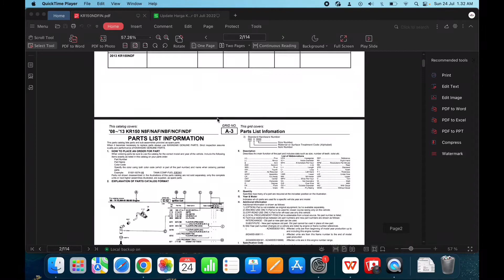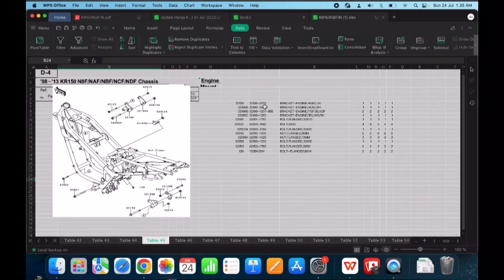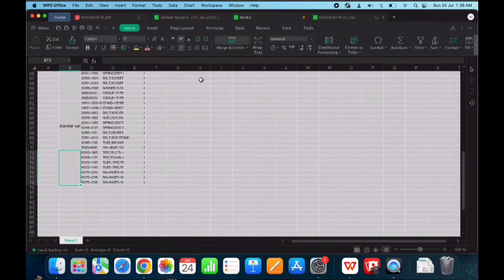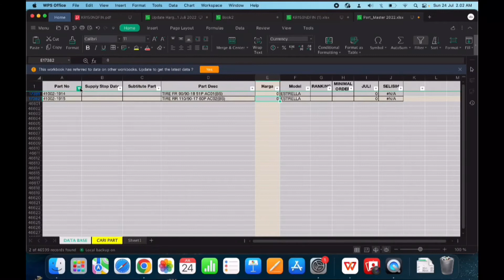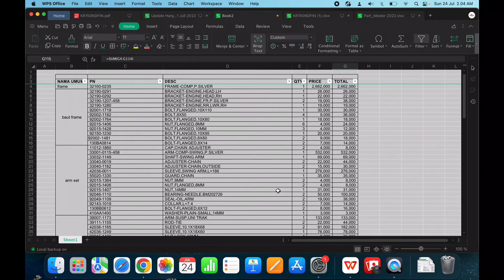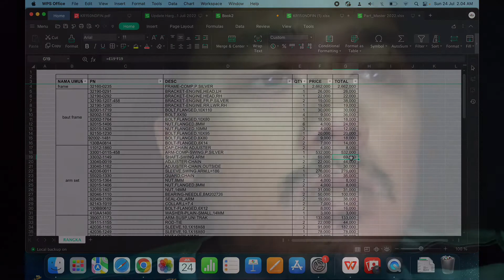BIAYA RESTORASI KAWASAKI NINJA 150 SS ( PART 1 )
Halo ngab ngab
Video ini berisi tentang biaya restorasi ninja 150 ss dari nol. Semua part original. Base on katalong KAWASAKI MOTOR INDONESIA. video ini berseri. Semoga bermanfat